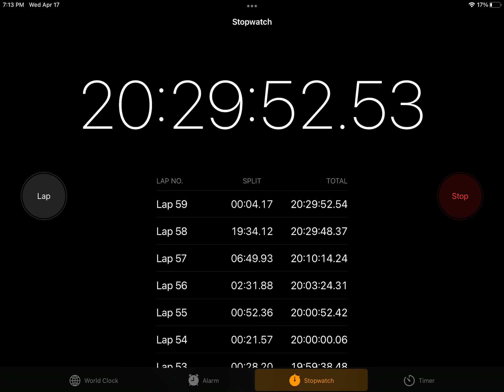Waiting for 20 hours (2)